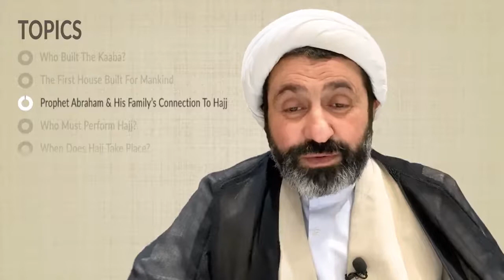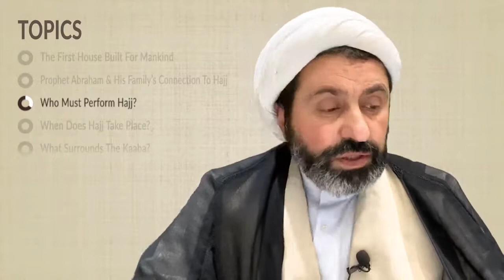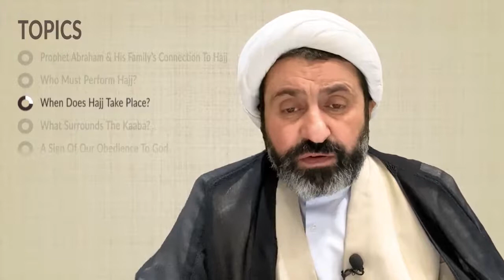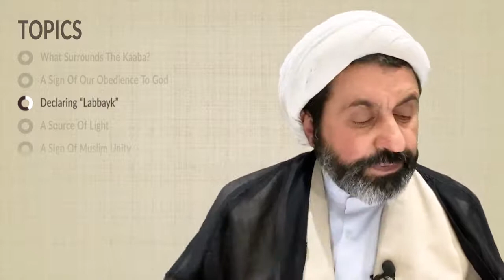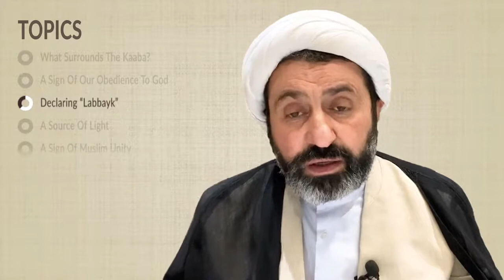Topical Islamic Plan for Life — Lecture 24 on Pilgrimage to Mecca, Sheikh Dr Shomali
00:00 Introductory Remarks
00:53 The Largest Muslim Gathering
02:46 Who Built The Kaaba?
07:12 The First House Built For Mankind
09:58 Prophet Abraham & His Family’s Connection To Hajj
16:15 Who Must Perform Hajj?
19:50 When Does Hajj Take Place?
22:27 What Surrounds The Kaaba?
26:30 A Sign Of Our Obedience To God
31:20 Declaring “Labbayk”
36:05 A Source Of Light
37:21 A Sign Of Muslim Unity
37:55 A Chance To Address Concerns Of The Ummah
38:44 A Sign Of Simplicity
40:04 The Basic Rituals Of Hajj
47:06 Concluding Prayers

---Islamic Plan for Life Book---
📚Amazon (Kindle Edition)